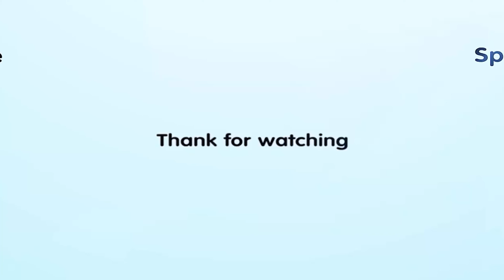Are You My Mom? Baby Kittens Tearfully Ask For Help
It was too small to be abandoned like that. This was the story of a litter of kittens left to wander in Bed Stuy Park in Brooklyn, New York City. These tiny kittens, barely a few weeks old, had no one to care for them, no one to love them. Fortunately, they encountered some kind-hearted people who couldn't turn a blind eye to such a heartbreaking sight. They managed to capture a few of the kittens in a cage and quickly called Heidi Wrangles, a compassionate young woman known for rescuing cats.

Despite their efforts, a few kittens were still roaming the streets, but luckily, none of them had been hit by a car. Heidi arrived swiftly, and with patience and skill, she managed to capture all six kittens and bring them home for care. The kittens were named Class Clown, Goofball, Birdbrain, Airhead, Space Case, and Silly Goose.

The kittens looked quite skinny and filthy, with their fur matted and infested with fleas. It was evident they had been starved for a while. No one knew how they had survived wandering the streets with no one to care for them. It was heartbreaking to see them in such a state; who could abandon such adorable kittens to fend for themselves on the streets?

Channel Content included:
-  We share meaningful stories about animal rescue around the world to support those rescue team to spread their world! WE DO NOT RECEIPT OR CALL FOR ANY DONATION AND FUNDS! IF YOU WANT TO DONATE SOME, PLEASE SEND IT DIRECTLY TO Original RESCUER( Their information is in discription or inside  video)

Fan page: Updating
Gmail: Updating

If there is any problem about copyright of content and video on this channel. We will follow your requirement or come to an agreement! Thank you so much!